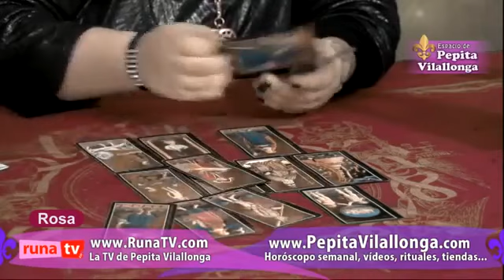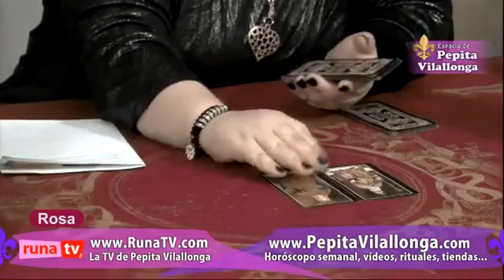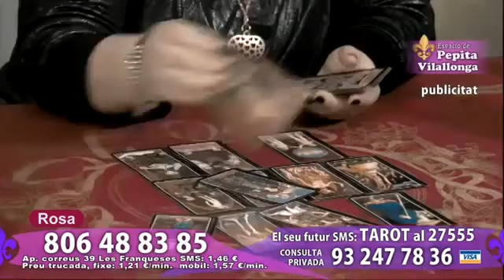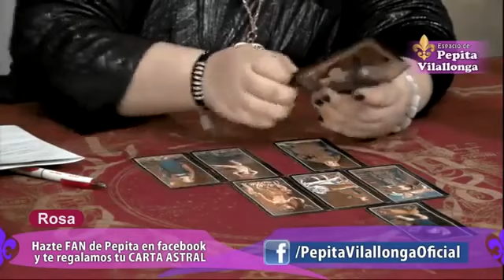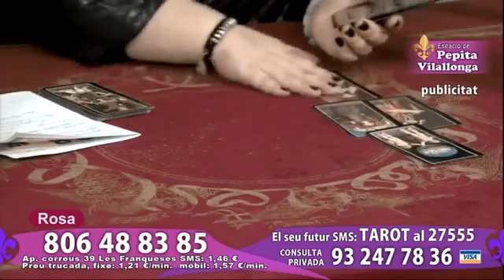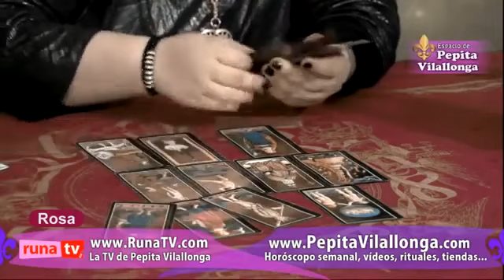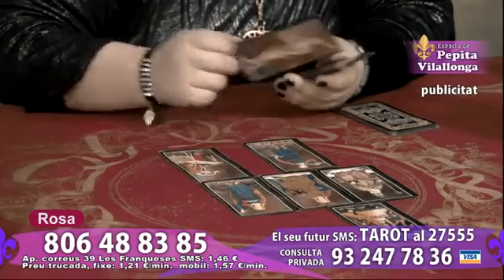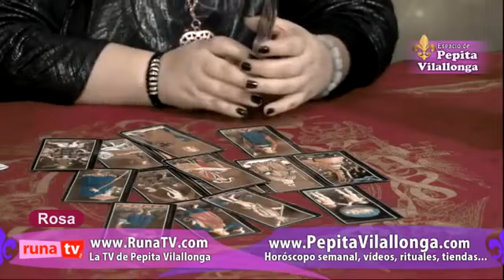Consultas de videncia y tarot por teléfono en directo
Consultas de tarot gratis 2017 con la vidente rosa garcia en directo en la television esoterica de Pepita Vilallonga: Tarot y videncia . Consultas de tarot y videncia por telefono con visa.